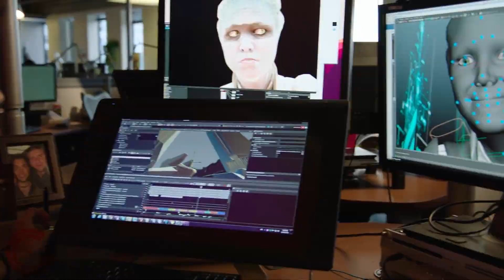Mass Effect Andromeda - EA Play Video Analysis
In depth analysis (AND theories) of the recent footage shown at EA Play 2016 of Mass Effect Andromeda.